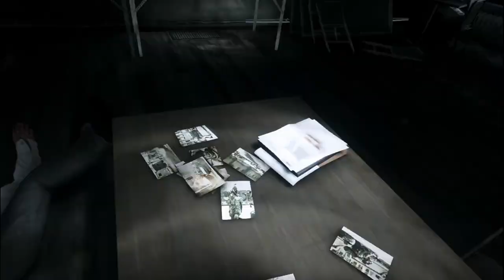The Best & Most EPIC Battlefield 3 Campaign Moments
These are the Best Battlefield 3 Campaign Moments